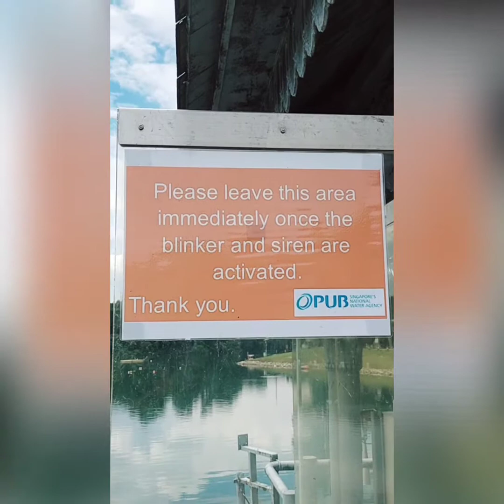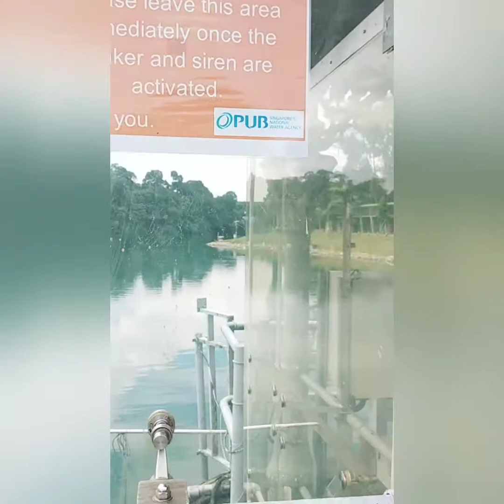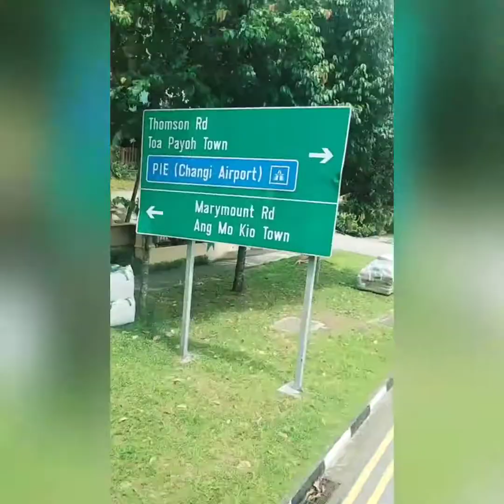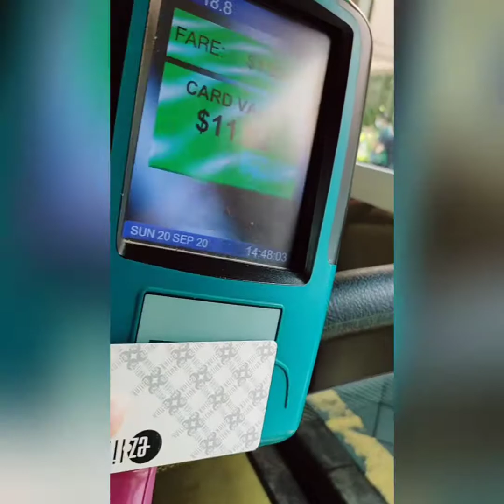On My Way Back Home.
I have so much fun